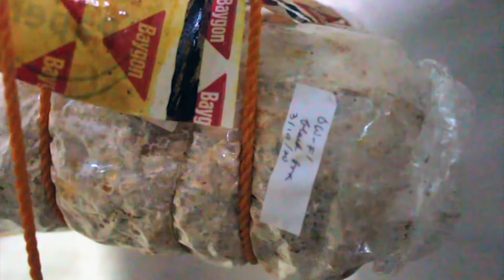Mushroom Growing House | Simple Setup + Tour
In this episode, I wish to share my start-up mushroom growing house with simplicity as a learning process in studying the behavior of oyster mushrooms & Ganoderma which is easy to grow in the Philippine setup.

We accept pre-orders of fruiting bags & spawn of Oyster Mushrooms and Ganoderma.